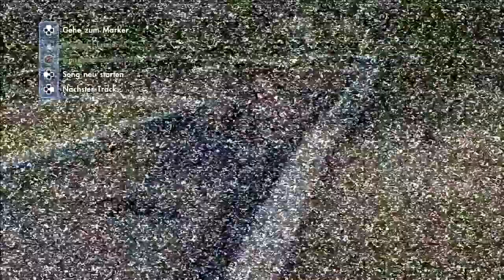Let's Play skate 3 [100%] #09